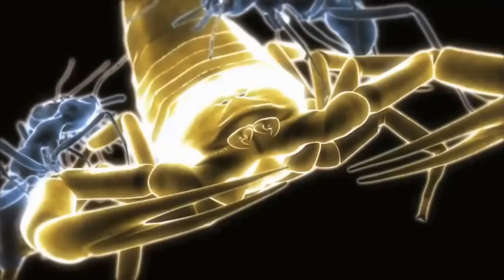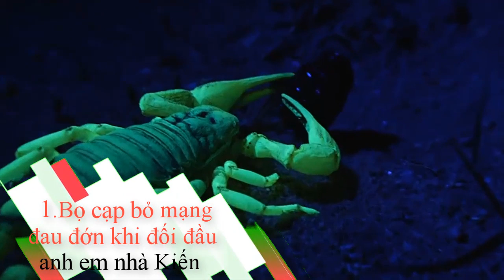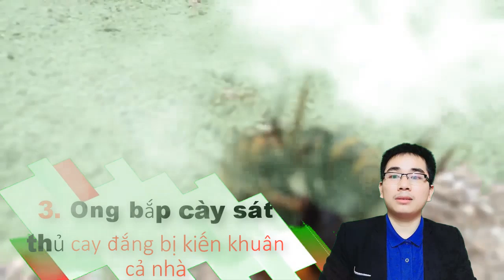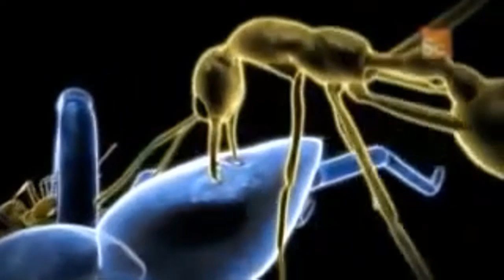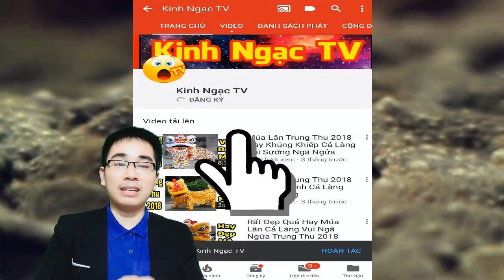5 Trận Chiến Kiến Với Rắn và Các Sát Thủ Săn Mồi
5 Trận Chiến Kiến Với Rắn và Các Sát Thủ Săn Mồi Hãy Biết Đoàn Kết Và Phối Hợp Với Đồng Đội Của Bạn
🔶 Chào mừng các bạn đến với Kinh Ngạc TV, Kênh Kinh Ngạc TV là kênh chuyên Chia Sẻ những điều làm cho bạn kinh ngạc nhất, top những điều phi thường, kỳ quặc, thú vị nhất trên thế giới, khám phá thế giới từ  khoa học công nghệ, văn hóa đời sống thiên nhiên, môi trường và đặc biệt là thế giới động vật. Với sở thích xem Youtube và khám phá học hỏi trên Youtube nên Kinh Ngạc TV tạo ra kênh này nhằm học hỏi và cùng các bạn khám phá thế giới.

► Kênh chuyên tổng hợp nội dụng và video theo luật Fair Use của Youtube, nếu bạn có thắc mắc hoặc có bất kỳ câu hỏi nào hãy liên hệ với chúng tôi qua email